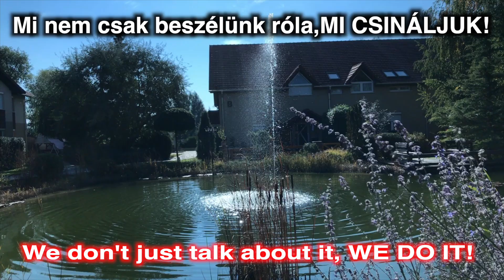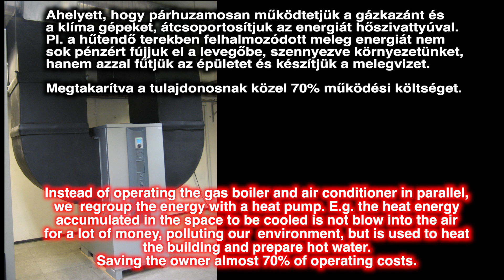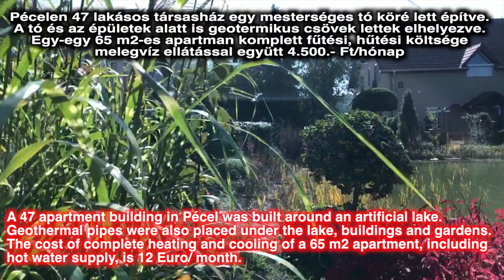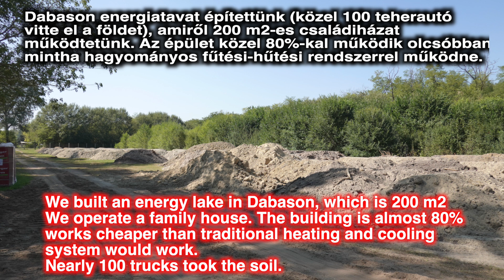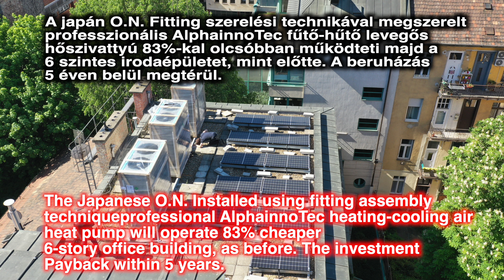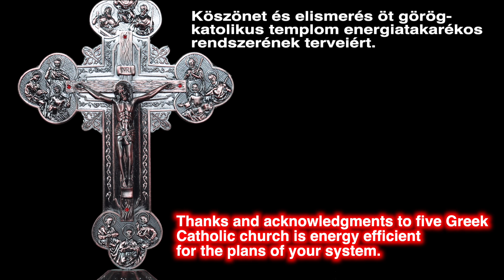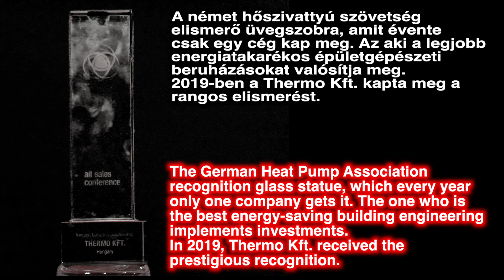Mások csak beszélnek róla, MI CSINÁLJUK!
TV-ben, rádióban mindenki beszél az energia megtakarításról. Mi nem beszélünk róla sokat, mi csináljuk. Cégünk több, mint 30 éve tervez, kivitelez rendkívül energia takarékos házakat.A hulladék energiákat újra hasznosítjuk, napelemekkel, szélgenerátorral, geotermikus rendszerekkel a működési költséget közel 68-83%-kal csökkenteni tudjuk. Átlagos megtérülési idő 5 év.